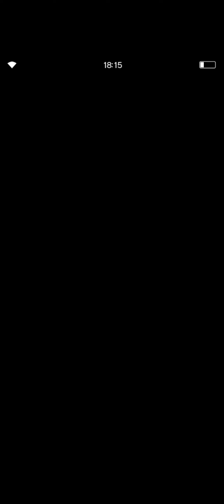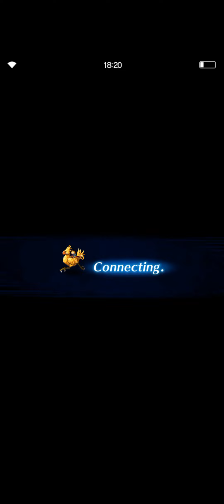Dark Visions, ( EX ) Master's Phantom Domain 2, Darkness Most Ravenous first clear